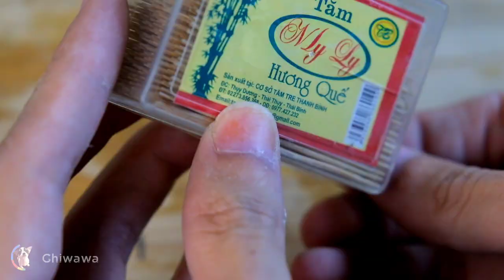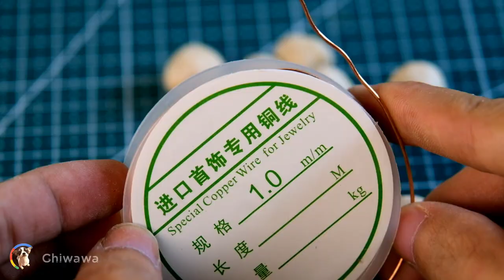Make a miniature Coconut Tree from bamboo sticks - DIY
Coconut tree miniature from bamboo sticks are perfect for decorating a tropical themed party, classroom event or small scene for bonsai. They’re fun to make, and a good project for kids to help with, too. You could even make them with a Sunday school class for Palm Sunday. And it's amazing how realistic these coconut trees look. You may be tempted to spread out a beach towel and lay under...

Without creativity there can’t be real joy. I'm Cuong Vu, I'm a person who love the creation and manufacture. I come from Vietnam.